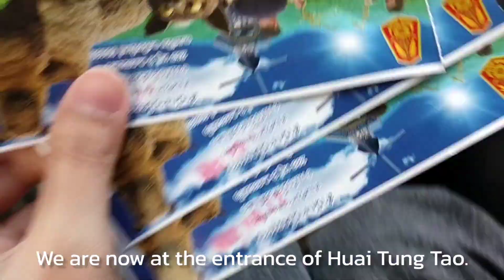WHAT HAPPENS WHEN GIRLS GET TOGETHER IN A DAY with Ben26 Meen32 Pleng37 Not45 604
Enjoy and support this group by watching and liking this video as part of their English Conversation Class Speaking Activity.